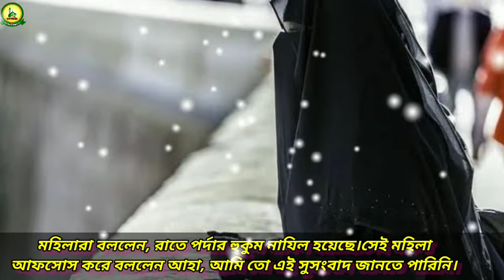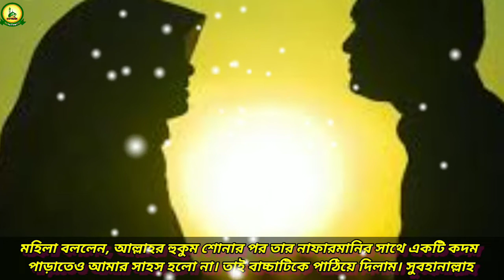পর্দা নিয়ে এক মহিলার আশ্চর্য ঘটনা ও আমাদের জন্য শিক্ষা/story of a woman with a veil/রাহে তাওহীদ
আসসালামু আলাইকুম ওরাহমাতুল্লাহ, সম্মানিত ভাই ও বোনেরা আশা করছি আল্লাহর অশেষ মেহেরবানীতে সকলেই ভালো আছেন ভিডিওটি ভালো লাগলে অবশ্যই লাইক কমেন্ট এবং শেয়ার করবেন এবং অবশ্যই চ্যানেলটি সাবস্ক্রাইব করবেন এবং পাশে থাকা বেল আইকনটি প্রেস করে যাতে পরবর্তীতে ভিডিও নোটিফিকেশন আপনি সবার আগে পেতে পারেন